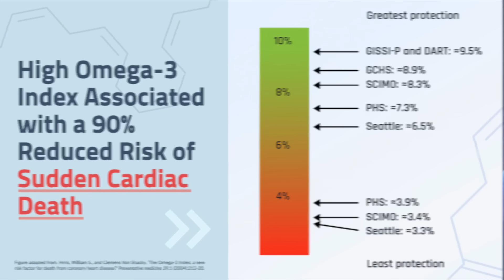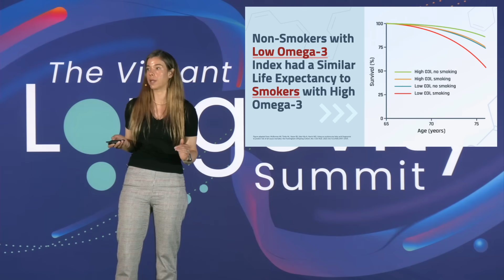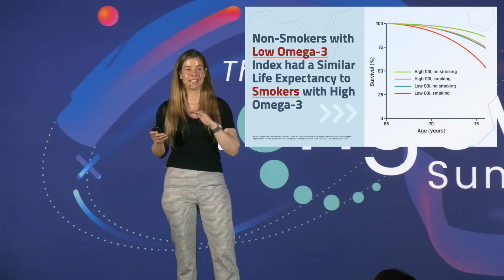This ONE Supplement Could Add 5 Years to Your Life (latest research)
In this clip from Dr. Rhonda Patrick's presentation at The Vibrant Longevity Summit in Austin, Texas, she discusses:

• Is low omega-3 intake from seafood a leading cause of death?
• How to reduce sudden cardiac death risk by 90%
• Can high omega-3 intake extend lifespan?
• Is low omega-3 intake as harmful as smoking?
• What’s the optimal omega-3 dose for longevity?

Read the FoundMyFitness topic page on omega-3s for a deeper dive into the science